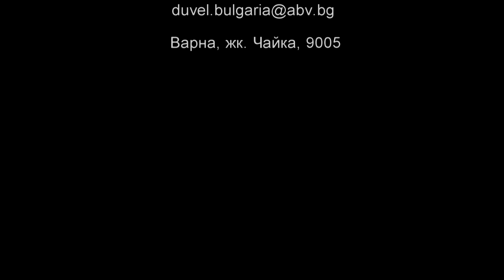Уникалната бира Duvel изисква иконична чаша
Официален представител за България, Биър Уорлд ЕООД.
Варна, жк. Чайка,